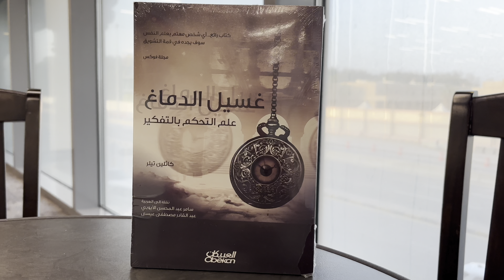أهم 7 كتب في مجال علم النفس || من داخل مكتبة جرير 🔥🔥